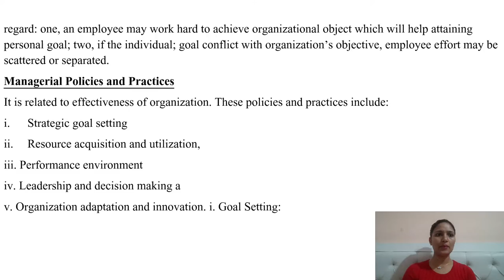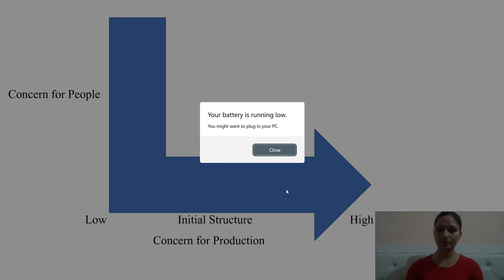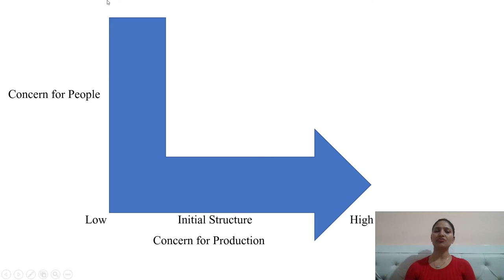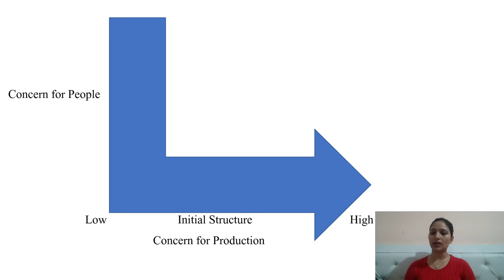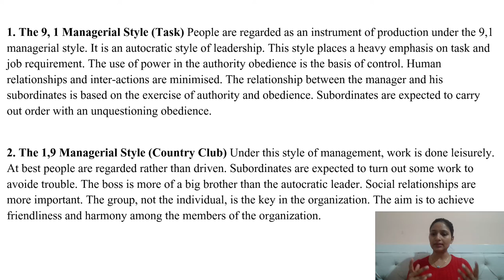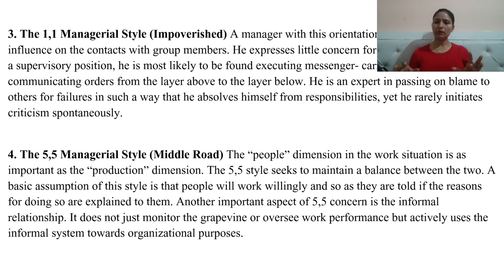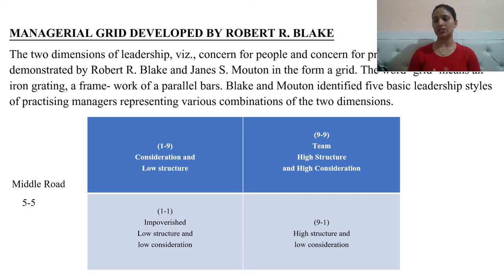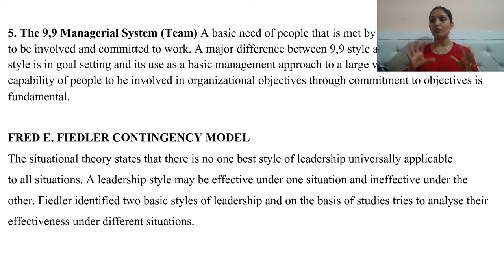Contingency Model I Least- Preferred Co-worker Scale (LPC) I NTA UGC Net I Smita Singh edutainment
Contingency Model of leadership
Contingency Model of decision making
Contingency Model of organizational behaviour
Contingency Model by fiedler
Contingency Model theory
Leadership Styles
Least- Preferred Co-worker Scale (LPC)
Least- Preferred Co-worker Scale
Least- Preferred Co-worker theory
Situational Variables
Leader-member relations
Task Structure
Position Power
human resource management and labour welfare
Code 55